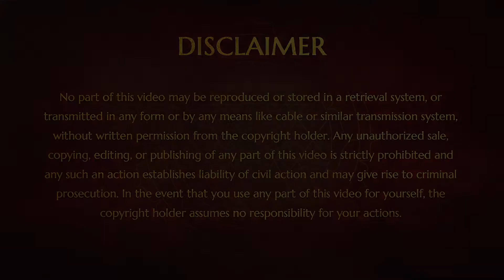Biggest Wealth to Aquire on Planet Earth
NT 18 Aug 2017

Paramahamsa Nithyananda